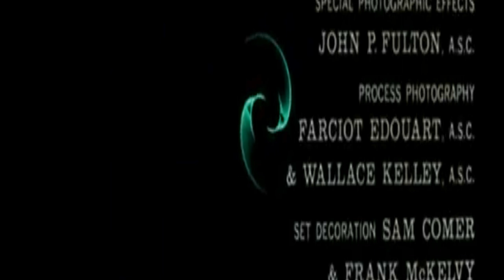Verigo 1958 Part 1